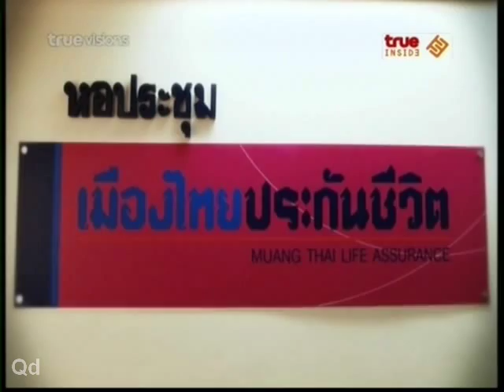true MOMENTS Weekly AF10 2/3 ขอบคุณเมีองไทยประกันชีวิต131117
ช่วงที่2 True AF Thank you